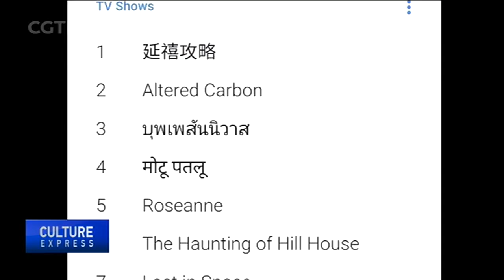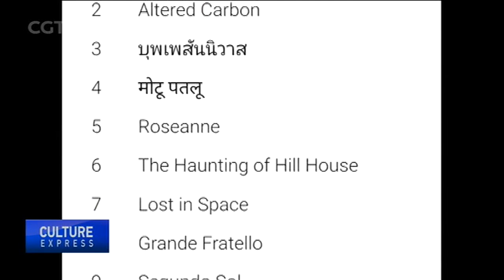La série chinoise en tête des recherches Google dans la catégorie des émission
Google a révélé son Année de Recherche 2018... qui donne la liste des mots les plus recherchés au cours de l'année. Selon le classement, le feuilleton costumé "Histoire du Palais de Yanxi" arrive en tête des recherches sur Google dans le monde dans la catégories des émissions télévisés, notamment à Singapour, Hong
Kong, Taiwan et la Malaisie. La série historique en 70 épisodes se déroule sous le règne de l'Empereur Qianlong durant la dynastie des Qing (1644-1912). Elle raconte l'histoire d'une servante de la cour impériale qui parvient à devenir une des concubines favorites du souverain. Ce feuilleton fait sensation sur les médias sociaux chinois depuis son lancement en juillet sur iQiyi, le portail de vidéo en streaming numéro 1 en Chine. Selon IQiyi, le total des vues a dépassé 13 milliards le 26 aôut, au moment de la diffusion de l'épisode final. Le feuilleton, qui est aujourd'hui visible dans plus de 70 pays et régions, est suivi par la série Netflix "Altered carbon" dans la liste des émissions télévisées les plus recherchés sur Google en 2018.